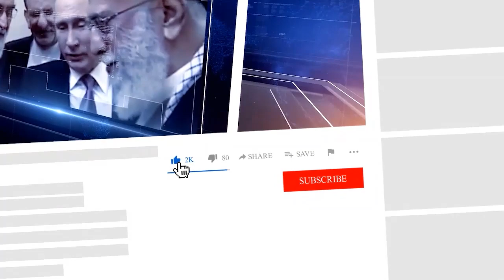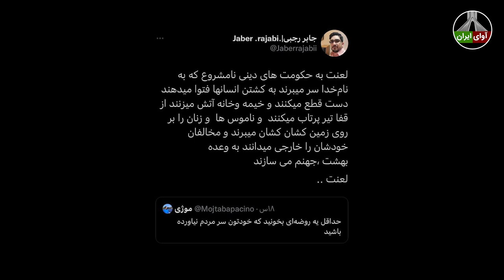مجری و عوامل حراست پخش زنده را قطع کردند